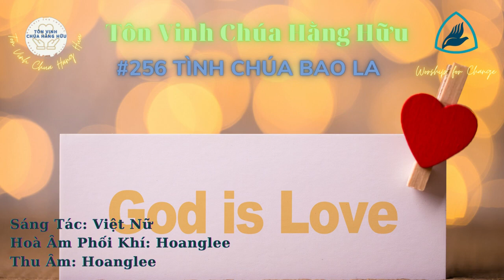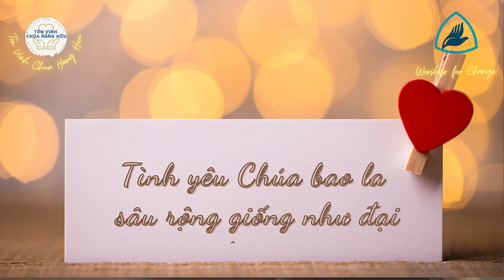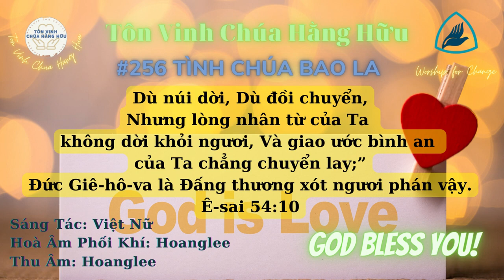TÌNH CHÚA BAO LA | Pastor Nguyen Phu Quyen#0256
Vào Website mua máy lọc nước, Dây Truyền Sản Xuất nước, các sản phẩm về máy loc nước, Nhân Voucher giảm giá 10%, từ kênh Pastor Nguyễn Phú Quyền. Ship hàng toàn Quốc. TÌNH CHÚA BAO LA | Pastor Nguyen Phu Quyen#0256
#256 TVCHH // TÌNH CHÚA BAO LA
Ôi tình yêu Chúa Cha hằng ban cho tôi mỗi ngày
Ôi tình yêu của Ngài êm đềm như sông thái an
Tràn lai láng trong tâm hồn tôi cạn khô chết lịm
Tình yêu Chúa bao la, sâu rộng giống như đại dương
Tâm hồn tôi khô cằn nhưng Chúa tha thứ tôi rồi
Êm đềm trong tay Ngài là bao mùa xuân tươi thắm